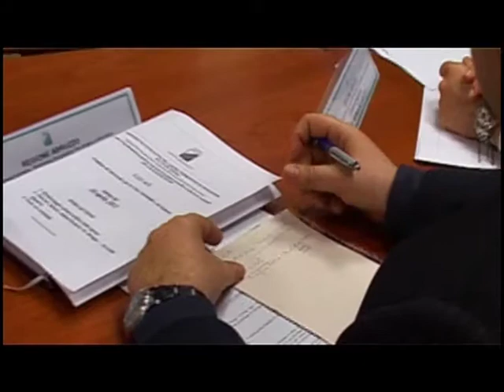DAL CICAS 80 MILIONI DI EURO PER GLI AMMORTIZZATORI IN DEROGA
Ieri pomeriggio a Pescara si è riunito, presieduto dall'assessore al Lavoro Paolo Gatti, il Cicas (Comitato d'intervento per crisi aziendali e di settore) che, al termine del monitoraggio della spesa dei fondi per gli ammortizzatori sociali in deroga per l'anno 2011, ha approvato all'unanimità il nuovo accordo quadro per il 2012, stabilendo le misure di sostegno al reddito per i lavoratori abruzzesi, finanziate grazie a un residuo di 80 milioni di euro delle risorse governative stanziate in favore della Regione Abruzzo.